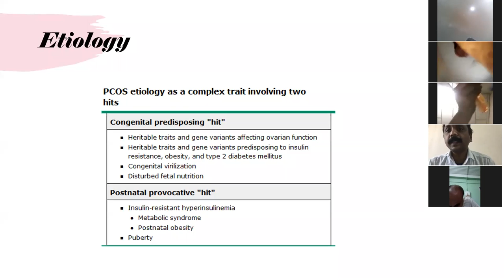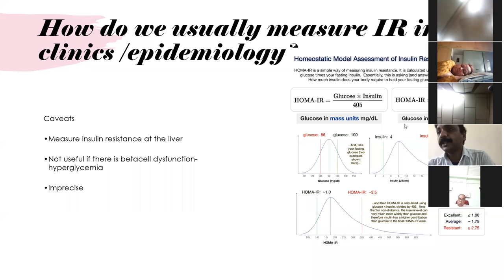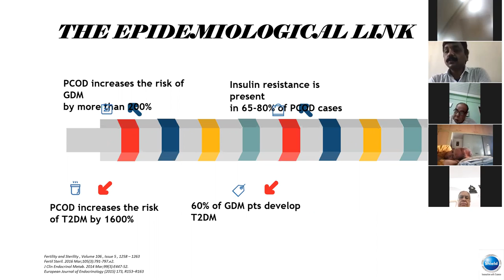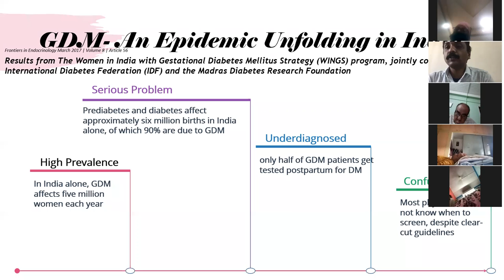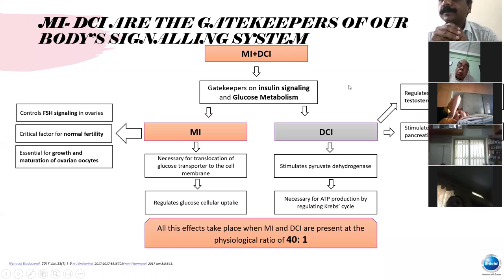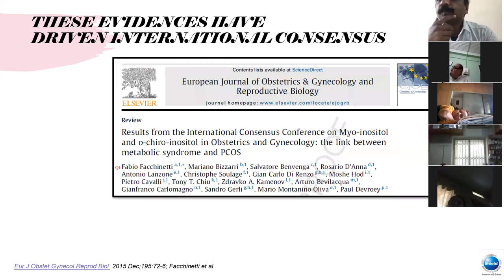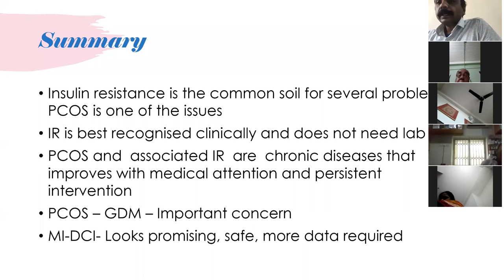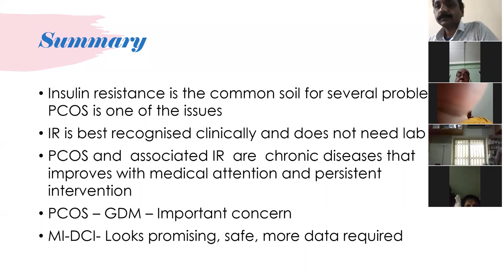PCOD GDM Nexus